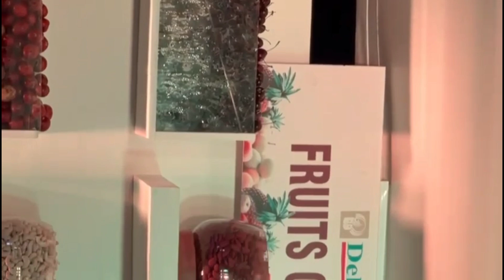kann tallippoyi😳😳Oru adipoli kalyanam koodiyalo😍👍🤲malappuram kondotty#Frouts canopy🍓🍒🍎🍉🍑🍍🥭